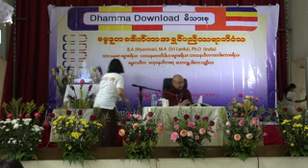၆။(၆) ၁-၅-၂၀၁၆ ေန႕လည္္ ၄ နာရီမွ ၆ နာရီထိ - သင္တန္း ဒုတိယေန႕ - တတိယ ပိုင္း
၆။(၆) ၁-၅-၂၀၁၆ ေန႕လည္္ ၄ နာရီမွ ၆ နာရီထိ - သင္တန္း ဒုတိယေန႕ - တတိယ ပိုင္း